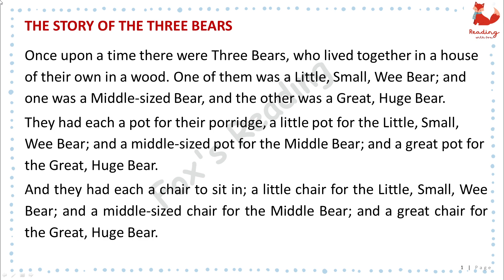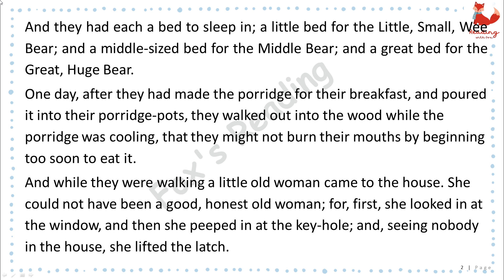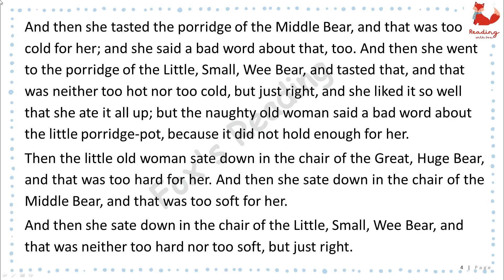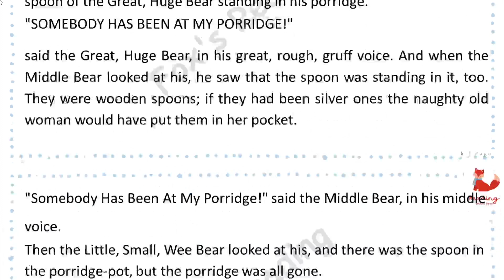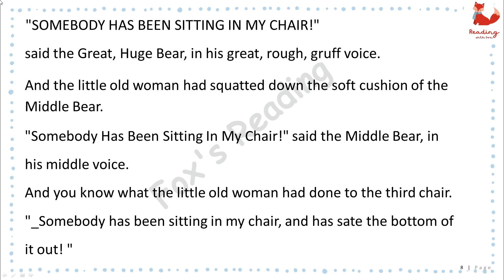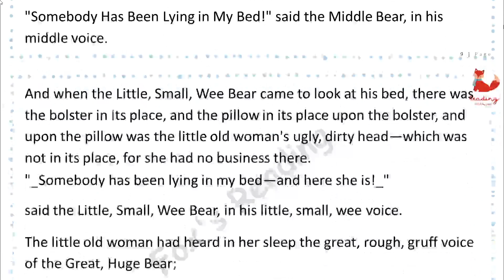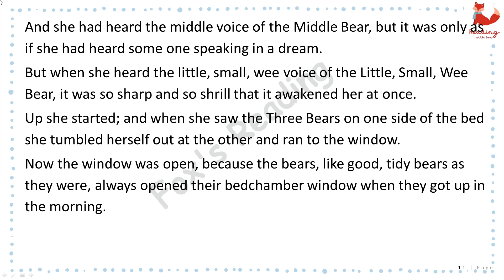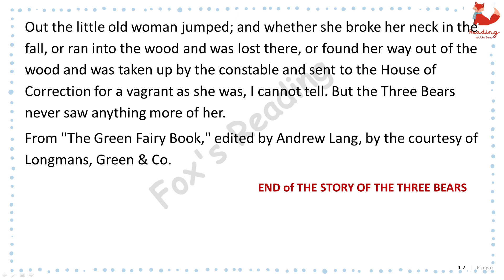The Story of the Three Bears | English stories for kids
The Story of the Three Bears
The stories included were based upon the those that various famous men remembered as their favorites when children
English story for kids | Improve Your English Communication Skills | Fox's Reading
Bedtime Stories for Kids! Enjoy this English story for learning English. You can improve your English pronunciation and listening skills with this English story with subtitles.